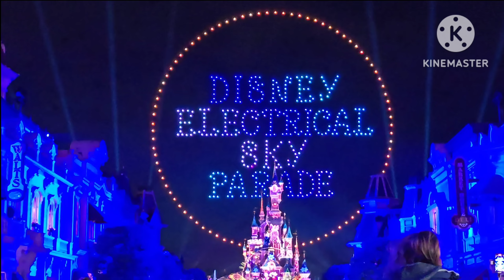DISNEYLAND PARIS SEPTEMBER 2024 deel 2 : Disney's electrical Sky Parade en lekker veel attracties.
Hey allemaal,

Welkom bij deel 2 van onze trip naar Disneyland Parijs met de 3ling.
We beginnen met de Stars on Parade en gaan dan even de studio's in waar we onze armen kapot schieten op Spiderbots.

na een ritje in de Tower of Terror en de Flightforce gaan we weer richting Disneyland Park voor de Mainstreet Electrical SkyParade.

De volgende morgen beginnen we in de studio's waar we together a pixar musical kijken en we doen een rondje ratatouille.
we sluiten ons weekend af met een rondje door het Disneyland park.

Disney is goed in de smaak gevallen bij de 3ling!